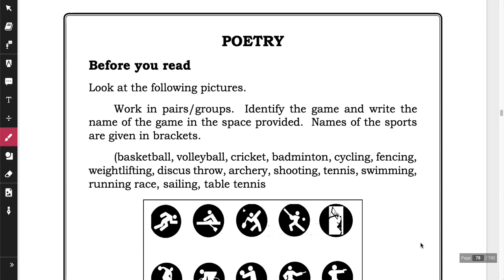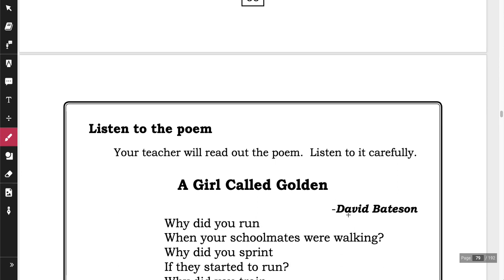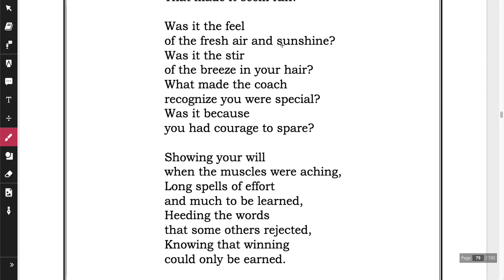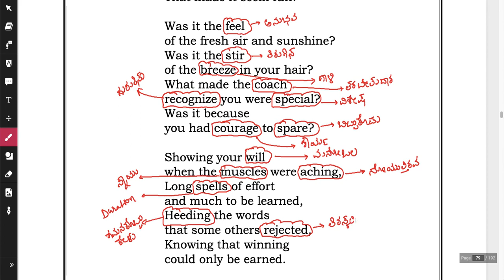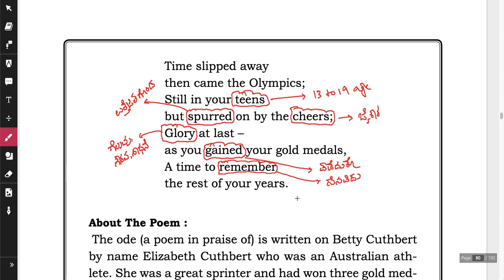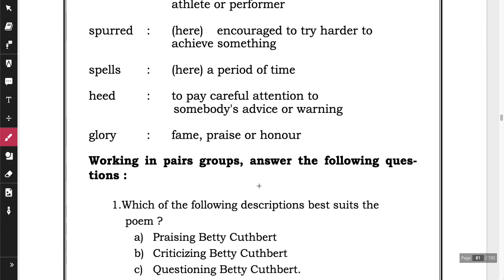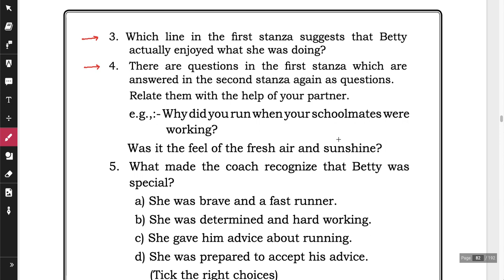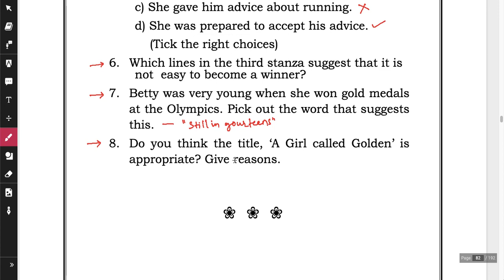A Girl Called Golden